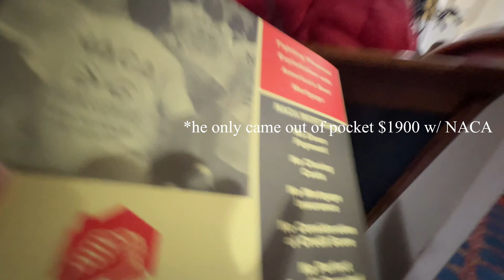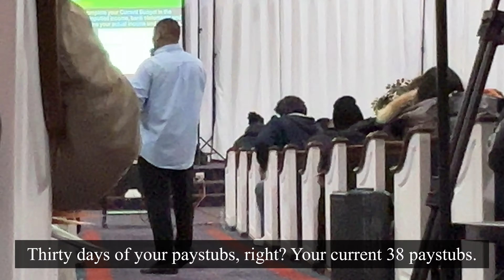NACA HOME-BUYING JOURNEY: workshop chaos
Join me on my NACA homebuying journey as I attend the NACA workshop to kickstart the process of achieving my dream of homeownership. In this video, I'll share insights from the workshop, key takeaways, and the initial steps involved in the NACA homebuying program. Whether you're considering the NACA program or just curious about the homebuying process, this video provides a firsthand look at what to expect and how to navigate the steps towards affordable homeownership.